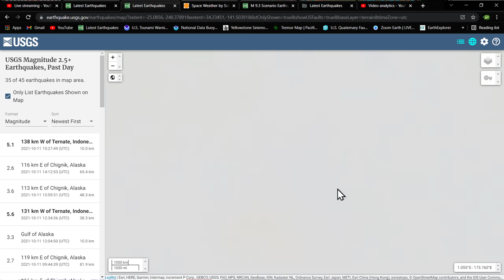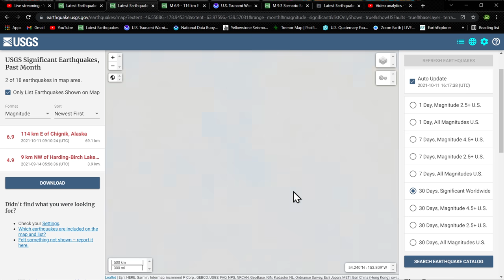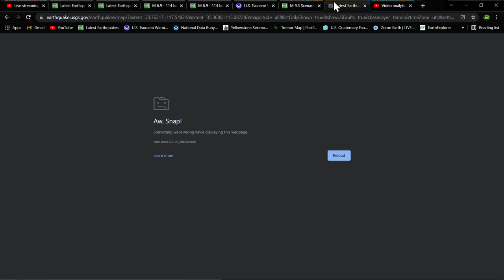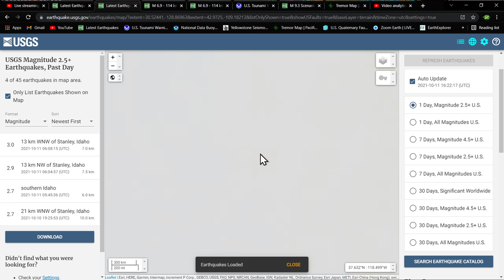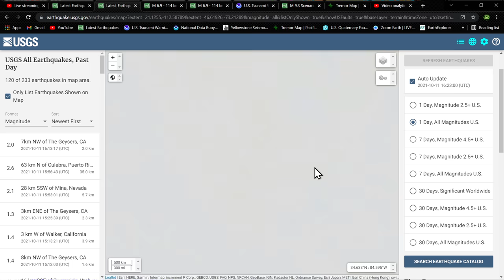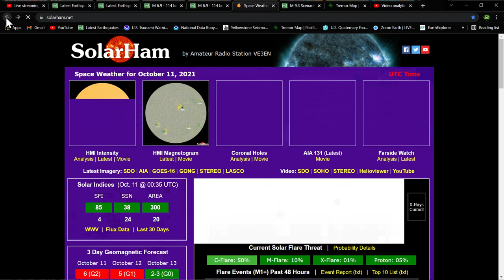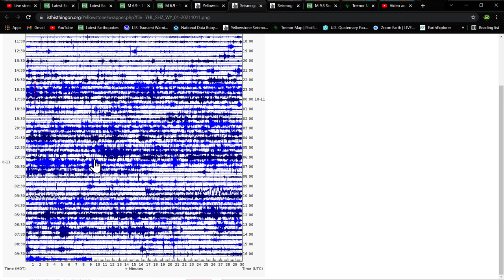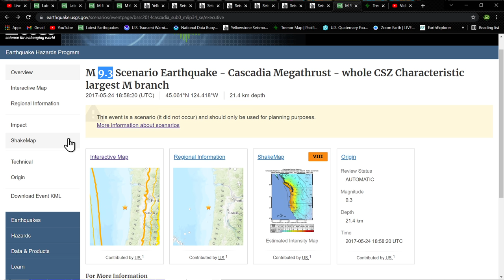G2 Class Solar Storm today.. 6.9 Earthquake Alaska area.. Hawaii Still Shaking 10/11/2021